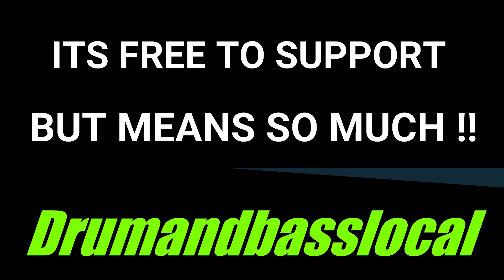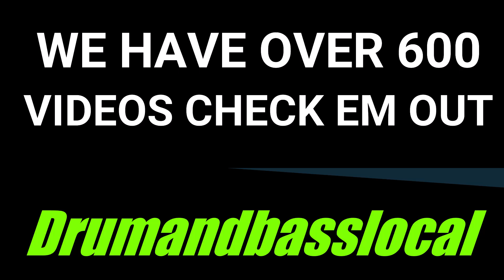Lupo-Unbelievable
DRUM AND BASS/JUMP UP /FILTHY JUMP UP/BEST/LATEST/NEW DRUM AND BASS 2022/FIRE DNB/ULTIMATE DRUM AND BASS/DNB FESTIVALS/DRUM AND BASS LOCAL/DJ HAZARD/DJ HEDEX/DJ SERUM/DJ TURNO/FILTHY HABITS/NU ELEMENTZ/GINO DNB/BASSTRIPPER/B-WARE/DRZ/TAXMAN/LOGAN D/DEEKLINE/HEIST/JAY JAY/AMPLIFY/MASTER ERROR/SOTA/ULTIMATE DRUM AND BASS/DRUM AND BASS LOCAL